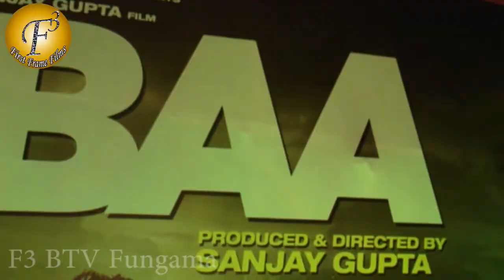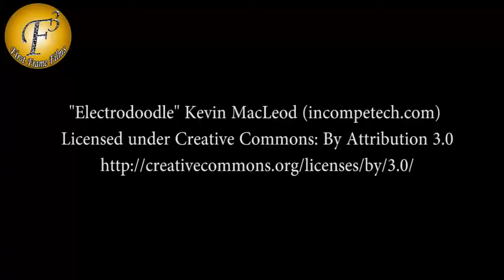"JAZBAA" MOVIE SCREENING WITH "AISHWARYA RAI" & "IRRFAN KHAN"